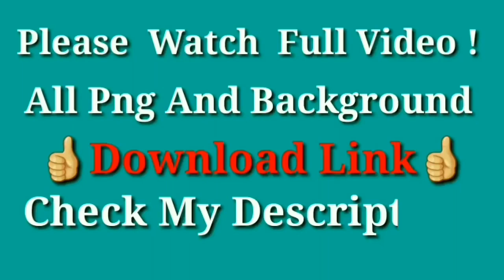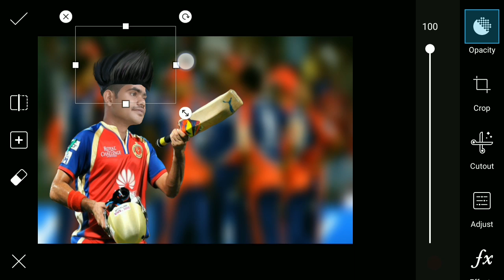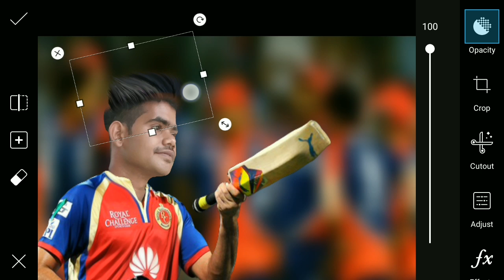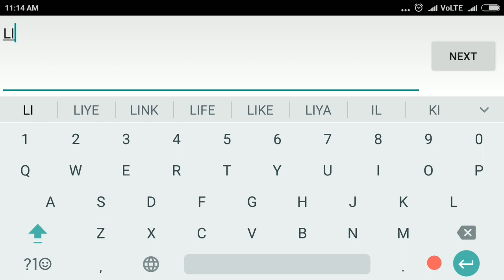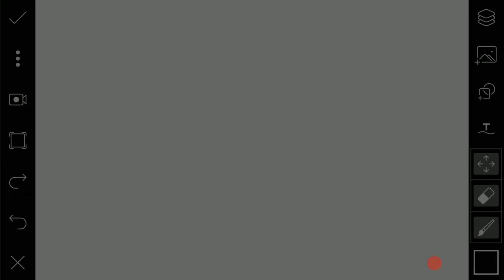A1 IPL photo editing RCB || picsart editing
Whtsapp group-

picsart editing,
picsart best editing,
picsart tutorial,
picsart,
picsart app,
picsart android,
picsart all,
picsart animation,